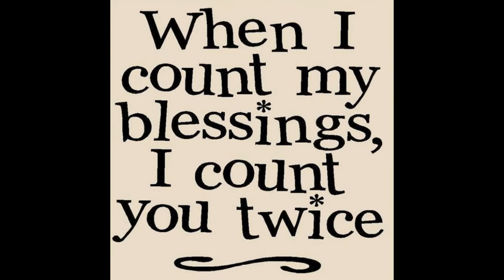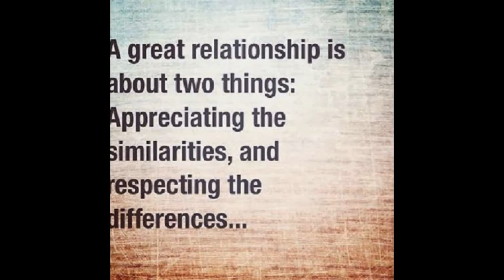R.I.P. MOTHER IN LAW